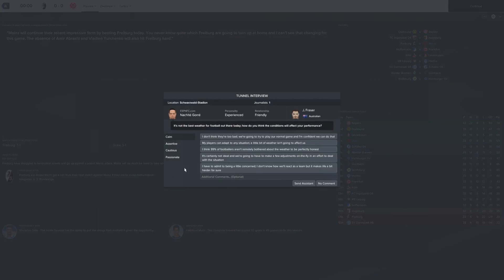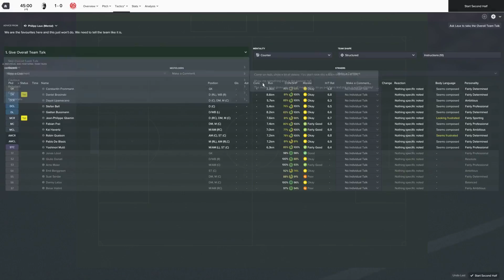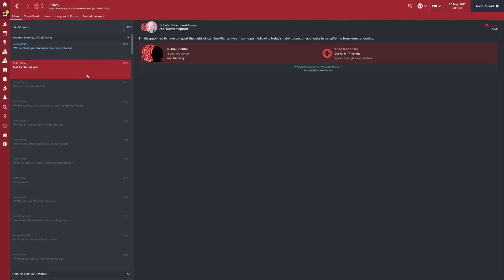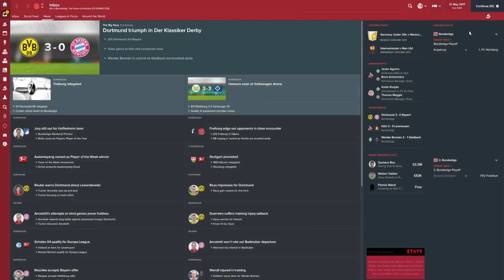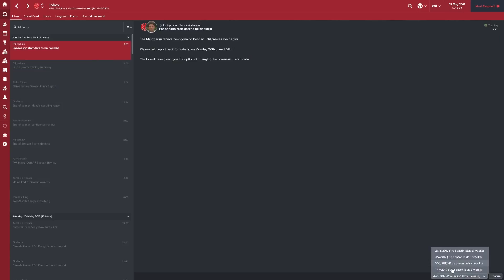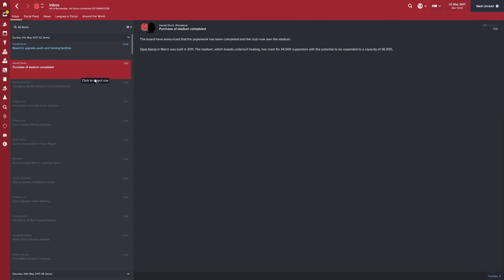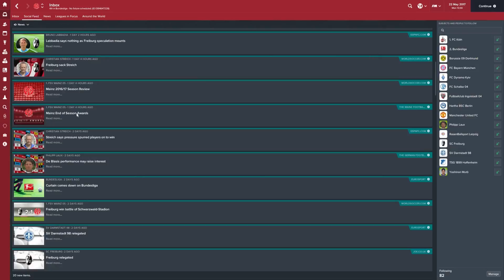MINI MAINZ | Season 1 - Episode 5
Mainz
In this save we will be trying to build Mainz into a super club. The rule of the save are this:
I can only purchase players under the age of 19

This means that there will be a strong focus on youth.